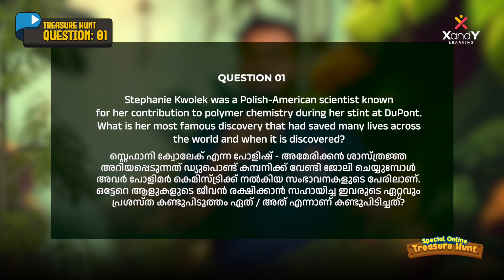💰 XandY Science Week | STEM Treasure Hunt | Qn No. 01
🔍 Exciting STEM treasure hunt for grades 5-10 students! Never miss it.